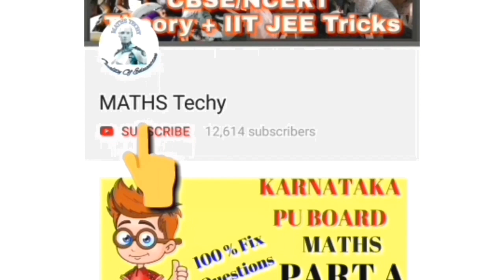KCET 2018 Option entry starts|Round 1 starts at 6 pm 11 July 2018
Option entry begins